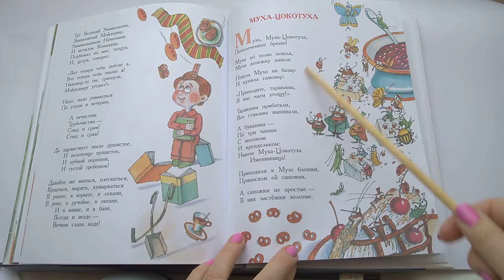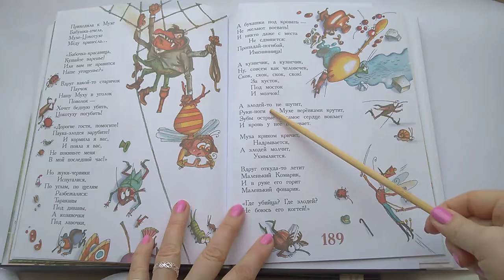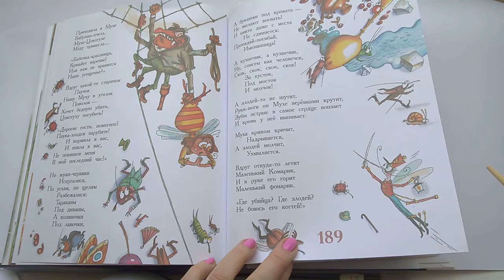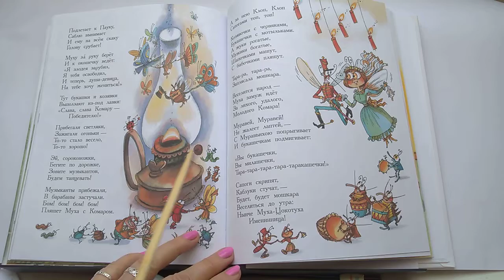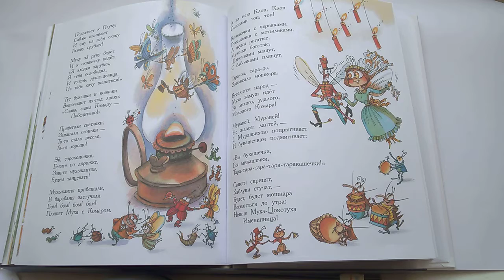74 Муха-цокотуха К Чуковский 100 Сказок, сказки любимых писателейПочитай-ка, читаем детские книги.